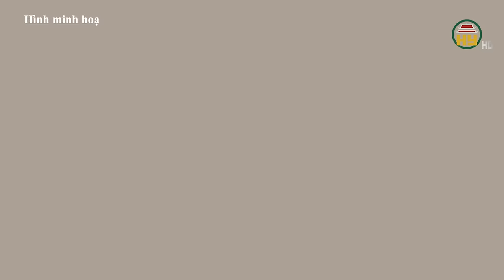Chuẩn bị khởi công cầu Mễ Sở nối Hà Nội với Hưng Yên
Hưng Yên TV | Cầu Mễ Sở là một trong 3 cầu lớn vượt sông thuộc dự án Vành đai 4 Vùng Thủ đô. Công trình kết nối huyện Thường Tín (TP Hà Nội) và huyện Văn Giang (tỉnh Hưng Yên). dự kiến khởi công tháng 10.2024. Dự kiến hoàn thành năm 2027.
Cầu cách trạm bơm Hồng Vân, huyện Thường Tín khoảng 600m về phía hạ lưu. Ở huyện Văn Giang, đường dẫn lên cầu chạy qua các xã Mễ Sở, Thắng Lợi và cạnh đường dây điện 500kV.
Cầu Mễ Sở và đường dẫn dài gần 14km, có điểm đầu tại nút giao giữa Quốc lộ 1A và Vành đai 4, điểm cuối là nút giao giữa cao tốc Hà Nội - Hải Phòng với Vành đai 4.
Theo dự án nghiên cứu tiền khả thi, cầu Mễ Sở có mặt cắt ngang 17,5m nhưng sau đó chốt lại 24,5m để bố trí thêm hai làn xe máy và xe thô sơ.
Sau khi hình thành, cầu Mễ Sở sẽ mở ra hướng đi mới cho phương tiện từ trung tâm Hà Nội đến huyện Văn Giang và ngược lại thay vì đi hướng cầu Thanh Trì như trước đây.
Cầu Mễ Sở còn tạo nên sự kết nối giữa hai cao tốc Pháp Vân - Cầu Giẽ và Hà Nội - Hải Phòng, góp phần làm giảm thiểu lượng phương tiện vào nội đô Hà Nội.

Địa chỉ: 164 Nguyễn Văn Linh, thành phố Hưng Yên, tỉnh Hưng Yên
Tiktok: Truyền hình Hưng Yên
Facebook: Đài Phát thanh và Truyền hình Hưng Yên
Zalo: Đài PTTH Hưng Yên